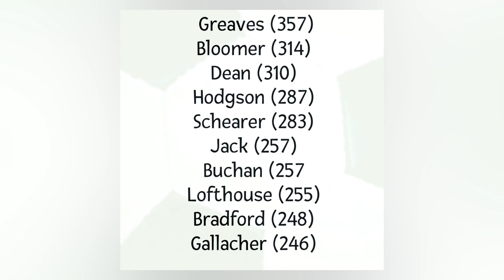highest goalscorers in English top tier league football